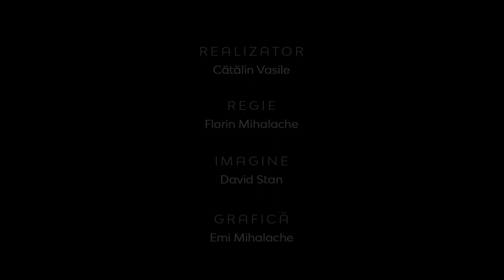Vremurile din urmă şi Antihrist | Realitatea la zi | Dr. Costel Ghioancă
CIF: 33686860